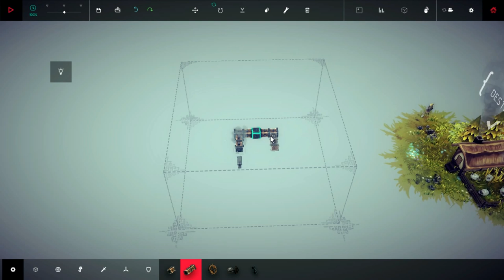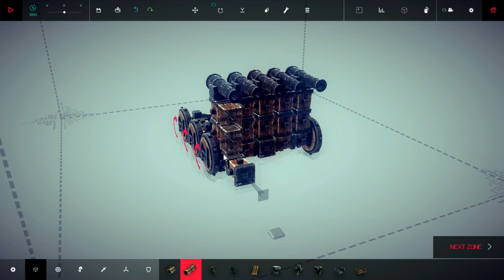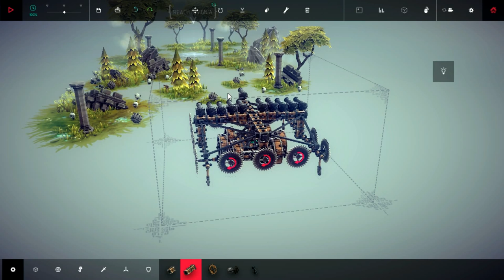BESIEGE Tuto comment jouer !! parti 1